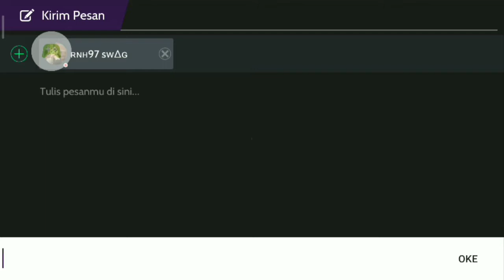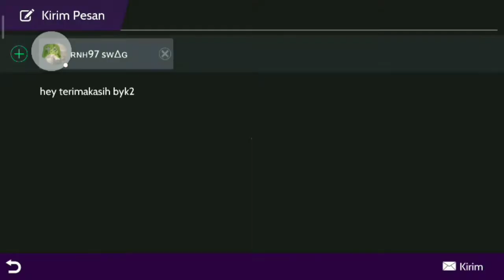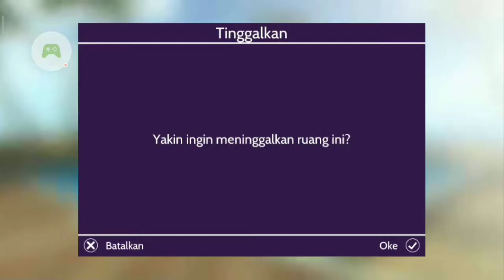Dunia Diatas Awan - Avakin Odyssey Day 6